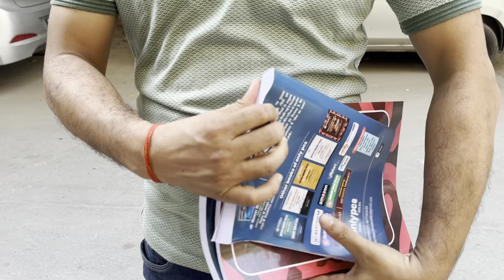MUKHERJEE NAGAR लगातार हो रहा है खाली भर भर के लेकर जा रहे है सामान लड़के रोजाना छोटा हाथी में